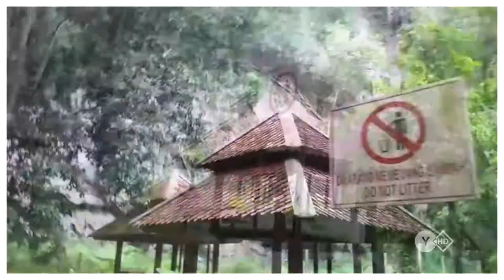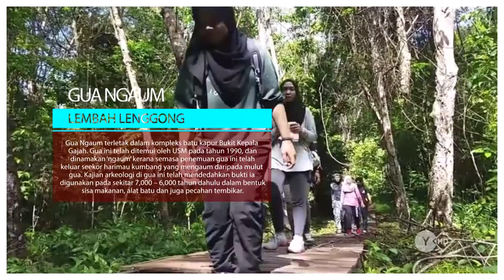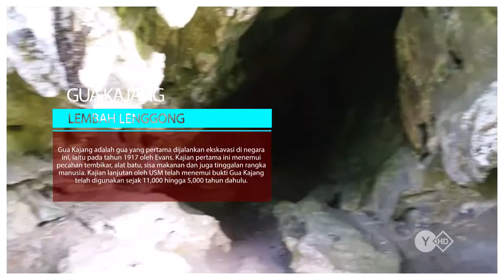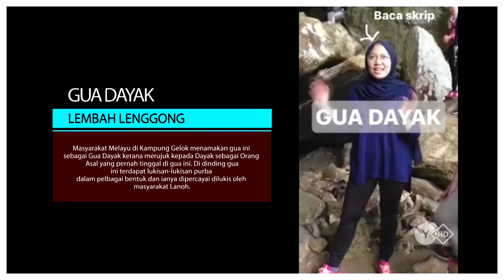National Treasure Programme 1.0 : UNESCO World Heritage Treasure Site (Lenggong Valley)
Melawat 7 buah gua yang terdapat di sepanjang Lembah Lenggong. Anjuran HEP UiTM (Pejabat Pengarah Pembangunan Pelajar).

* This is not a program organized by ENACTUS UiTM.
* Its only a video that was made by one of our member by a request from HEP (S.Affairs DIv.)
* Harap maaf, terdapat ralat ejaan di hujung video "Pembangunan"